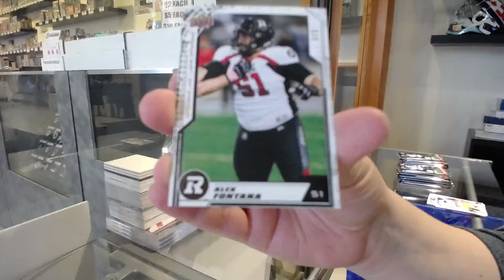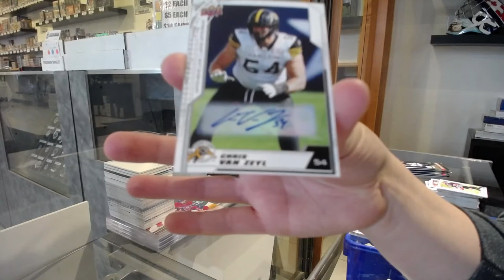Itrocdaj's 2020 Upper Deck CFL Football Box Break